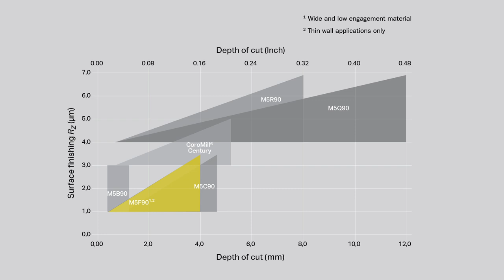M5F90 milling cutter – one shot roughing and finishing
Demo film presenting M5F90. This is a concept face-milling cutter that enables roughing and finishing of thin wall automotive aluminium components in a single operation